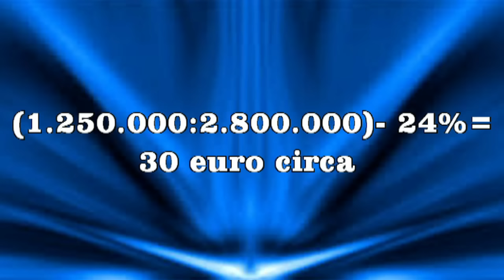SCUOLA, CONTRATTO PRE-ELETTORALE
Rino Di Meglio fa i conti in tasca al Governo.
Servizio di Ester Trevisan. Riprese Suhel Hassoun. Presentazione Paola Tongiorgi. Regia Angelo Scebba
Ieri i sindacati confederali hanno firmato un'intesa con il Governo per il rinnovo del contratto del pubblico impiego.
Non è stato firmato un nuovo contratto, afferma  Rino Di Meglio, coordinatore nazionale della Gilda, ma semplicemente un'intesa di carattere politico.
La strada  per arrivare al rinnovo è ancora lunga e piena di ostacoli.
Con le risorse della Legge di Stabilità  il Governo potrà stanziare 30 euro lordi a testa, ben lontani dagli 85 euro sbandierati oggi dopo l'intesa.
La differenza dovrà essere reperita nella legge di Bilancio 2018.
Inoltre continua Di Meglio se non verrà approvata una legge ad hoc capace di superare la riforma Brunetta sarà estremamente difficile aprire il tavolo delle trattative.